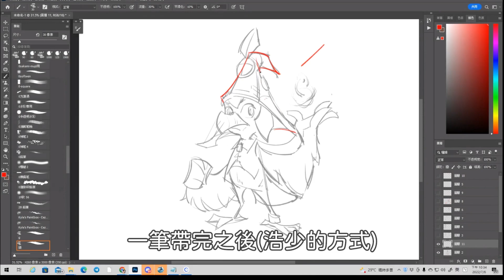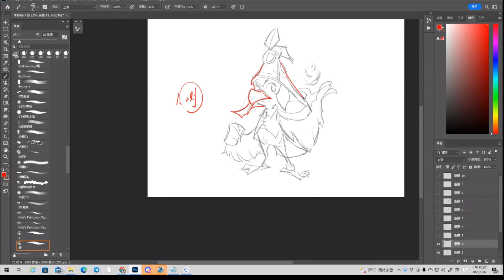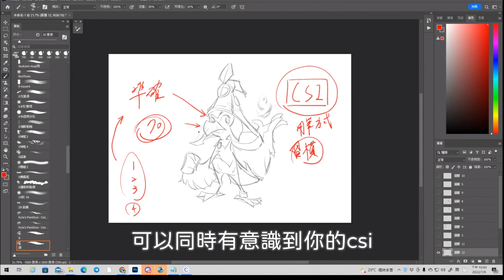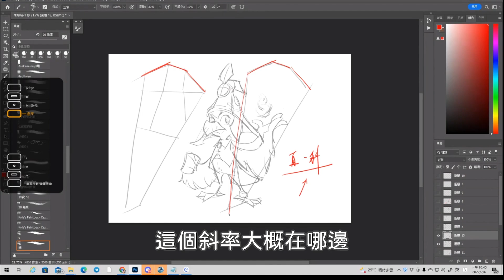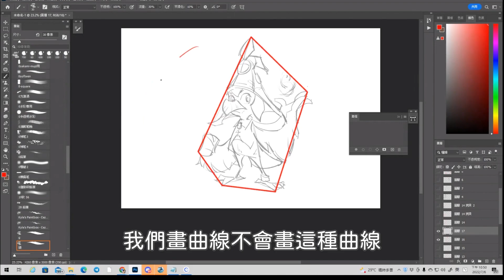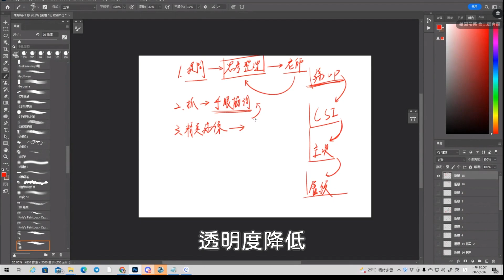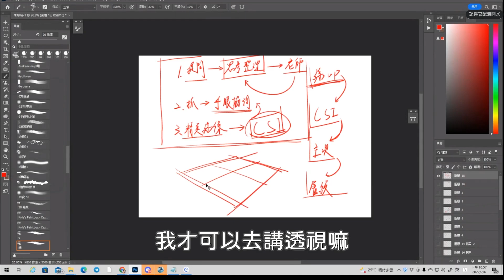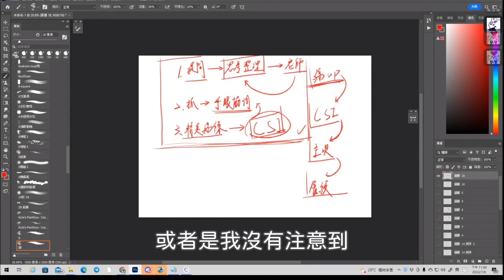抓型整療室EP3下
對於抓型的練習有困惑嗎?

每周一次的抓行診療室邁入 EP3下

或許可以你解決一些疑惑

本次影片分上下集，這部為下

主講：浩少

影片剪輯：素顏